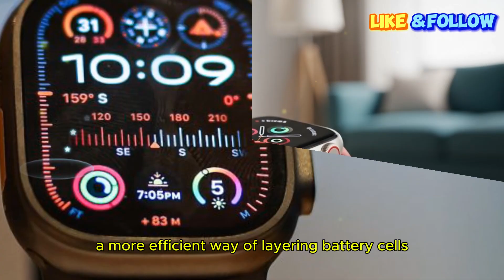Apple Watch Ultra 3 – Why This Could Be the Most Important Smartwatch Launch of 2025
The Apple Watch Ultra 3 is shaping up to be Apple’s most important smartwatch release of 2025. With massive upgrades in battery life, health tracking sensors, satellite connectivity, and performance, this watch could completely change the future of wearables. In this video, we’ll cover all the shocking leaks, confirmed specs, design changes, expected release date, and the new features that make the Apple Watch Ultra 3 worth waiting for. Whether you’re comparing it to the Apple Watch Ultra 2, Garmin Fenix 8, or upcoming Galaxy Watch 8, this deep dive will explain why the Apple Watch Ultra 3 might be the most powerful smartwatch of 2025.